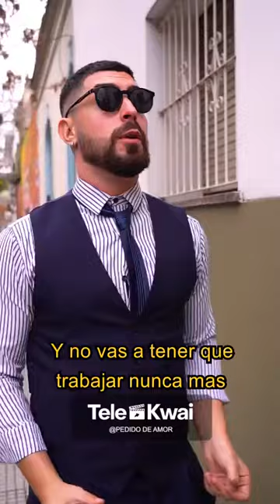Amor en Ruedas 👩‍🦼 Parte 373